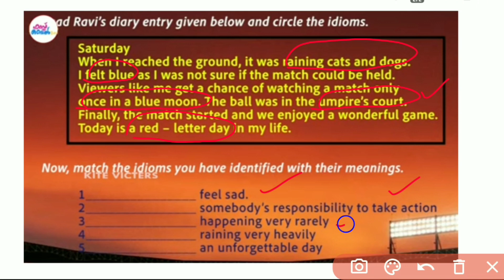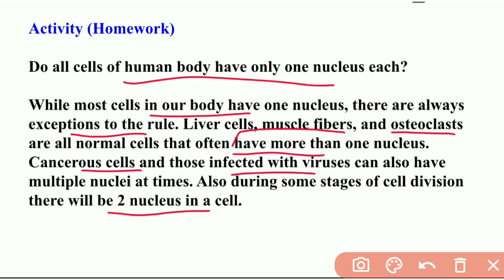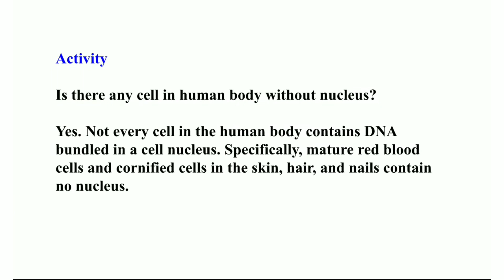STD 9 First Bell 2 Biology & English Class 3 Assignment / Activity Worksheet /Homework 21-06-2021